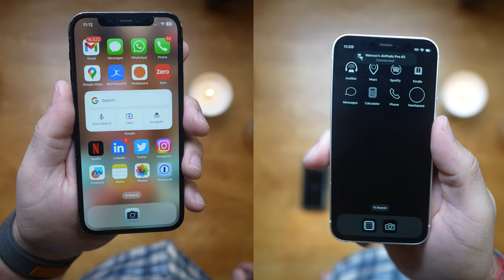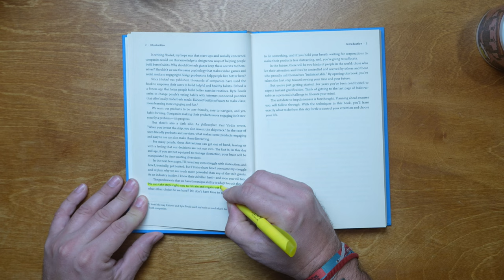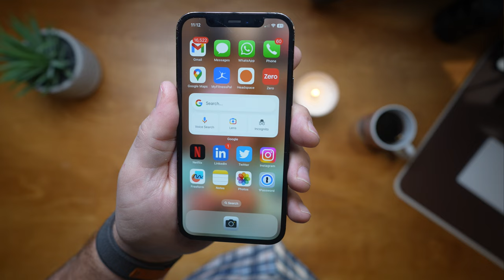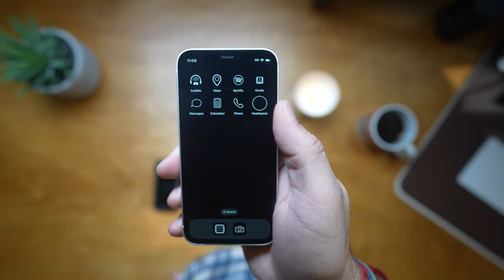Two phones are greater than one | Combatting phone addiction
I struggle with phone addiction and find it hard to focus. I tried using willpower alone and switching to a dumb phone, but neither worked. Now, I've implemented a system using two phones: a work phone and a personal phone (an iPhone mini or iPhone SE). I made changes to the phone's settings to reduce distractions and it's helped me reduce my phone addiction and focus on what's important. In this video I run through my though process and what i've learned along the way.

_____________ Content Time Markers _____________
00:00 Intro
00:48 Working in Distracted World
01:15 Indistractable Book Key Take Away
01:48 Failed Attempts
02:36 4 Things I need my dumb phone to do
03:22 Where to buy one?

___________ Items Listed in the Video _____________
Nokia Flip Phone

__________ Video Making Gear that I use __________
Camera Equipment:
Canon R6
Canon EF-S 18-135mm f/3.5-5.6 is USM Lens
Canon RF 15-35mm F2.8 L IS USM
Canon EF 24mm f/1.4L II USM Wide Angle Lens - Fixed

Audio Equipment
Rode VideoMic Pro+ Shotgun Condenser Microphone
Rode Wireless Go 2 microphone
Shure SM7B Vocal Microphone
Cloud Microphones Cloudlifter CL-1 Mic Activator

Lighting:
Aputure Amaran 100d LED Video Light
Neewer LED Bi-Color Studio Round Lighting

Other Video Production:
Glide Gear TMP100 iPad Teleprompter
Andycine A6 Plus 5.5inch Touch 4K Camera Monitor

Some of the links listed are affiliate links - meaning that if you click on of these URL’s and purchase a product, I may or may not get a small lock back from the seller. Thank you!